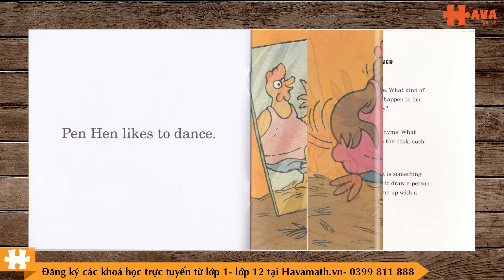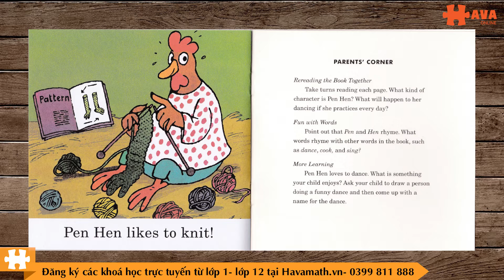Pen hen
HavaMath -Website học trực tuyến hàng đầu Việt Nam dành cho học sinh các cấp các môn TOÁN-TIẾNG VIỆT-TIẾNG ANH.